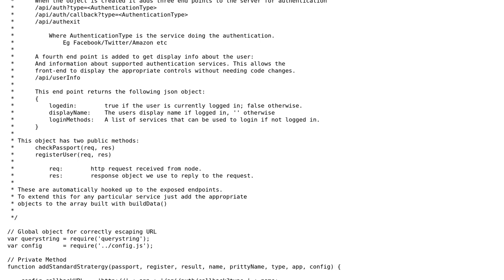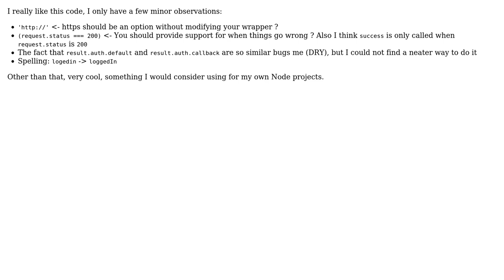Code Review: node.js Passport Wrapper 2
With thanks & praise to God, and with thanks to the many people who have made this project possible! | Content (except music & images) licensed under CC BY-SA | Music | Images & others | With thanks to user Martin York user konijn and the Stack Exchange Network Trademarks are property of their respective owners. You are responsible for your own actions.